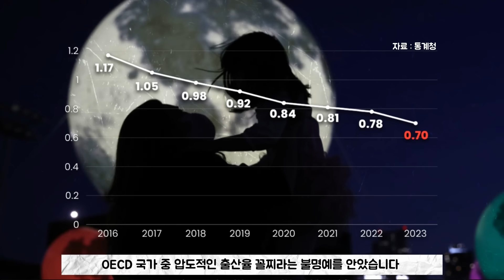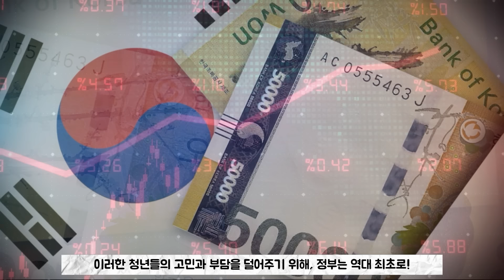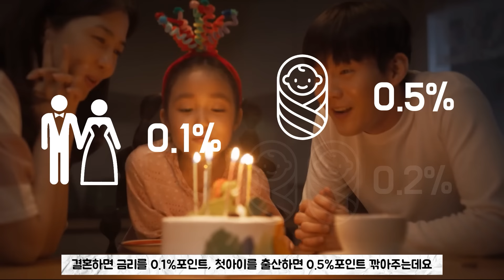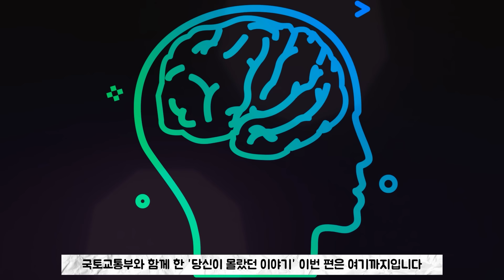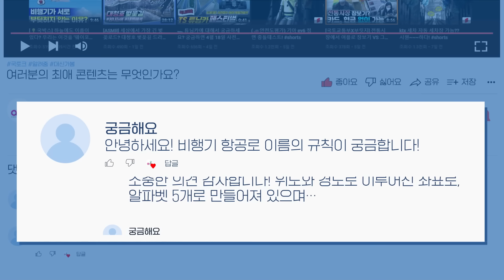30년 후 청년 인구 반 토막 난다?! | 청년 주거 안정을 위한 청약 통장이 있다?!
23년 3분기 출산율이
역대 최저 0.7명을 기록하며
OECD 국가 중 압도적인 꼴찌,

해외 주요 외신에서
우리나라의 인구 절벽 문제를 보며
'흑사병'만큼이나 심각한 재앙에
비유할 만큼 큰 위기 상황에 놓였습니다

이러한 상황의 배경에는
청년들이 높은 경쟁 압력과 일자리,
주거 불안 등의 이유로
결혼과 출산을 기피하고 있다는 점이
큰 영향을 미치게 되었다고

이러한 배경 속
살 만한 주거 환경을 제공하기 위해
국토교통부에서 파격적인 주거정책인

⭐️청년 주택드림 청약통장⭐️을

내년 2월부터
확대, 개편 예정인데요
자세한 내용은 본 영상에서 확인해 주세요!

※ 건강한 디지털 소통을 위해 비방, 욕설, 개인정보, 허위 사실, 재판·수사 등 부적절한 내용이 포함된 댓글은 관리자가 삭제 또는 감춤 처리하니 참고하시기 바랍니다.